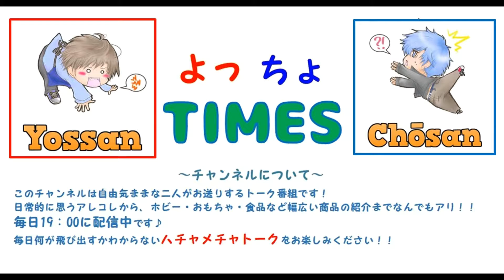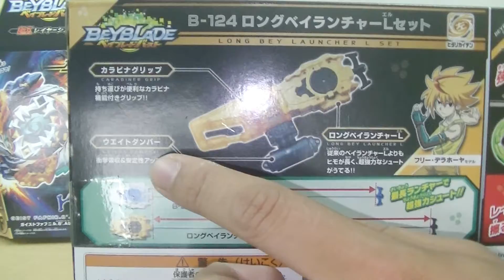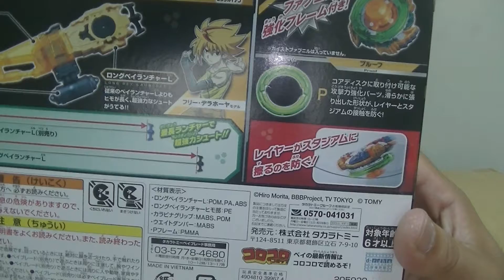ﾍﾞｲﾌﾞﾚｰﾄﾞﾊﾞｰｽﾄ B-124 ロングベイランチャー Lセット 紹介